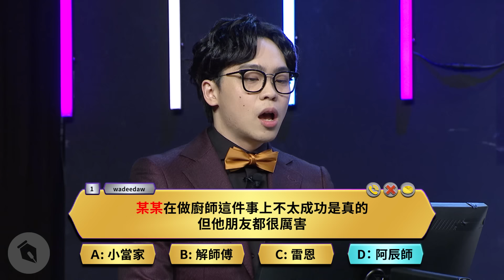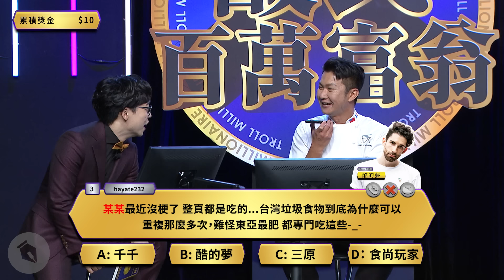【賀瓏夜夜秀】酸民百萬富翁｜阿辰師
某某做廚師不太成功是真的？

｜🎁 薩泰爾娛樂 歲末年終慶 🎁｜
⚡️全站影音商品 9 折，還能抽 0元全站看到飽！

｜🍺賀瓏夜夜秀 專屬週邊🍺｜
▌賀瓏杯杯 正式發售！

｜🍿️薩泰爾娛樂官網 即將上架🍿️｜
⚐ 2024/01/19 God癲臭直男｜傑克
⚐ 2024/02/02
⚐ 2024/02/05 三流笑話｜藍恩、華旭、品喬
⚐ 2024/03/15 工作人員｜李安
⚐ 2024/04/12 我朋友的孩子都長大了｜仁頡

｜導演｜賀瓏
｜製作人｜潘瑋翔
｜編劇｜德礎
｜演員｜賀瓏
｜來賓｜阿辰師
｜剪輯｜強尼